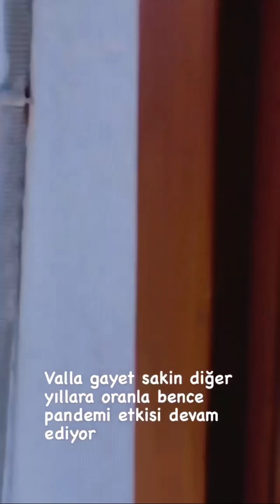Şelale Hanım Kuşum Aydın'dan Tatlılık Bir Şeyler İstemiş